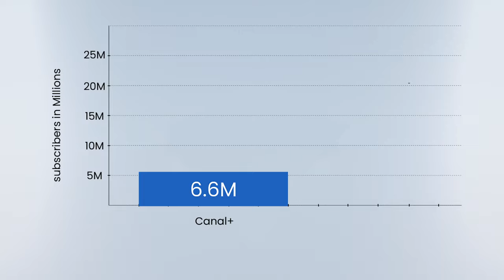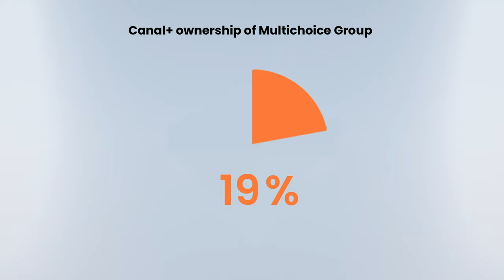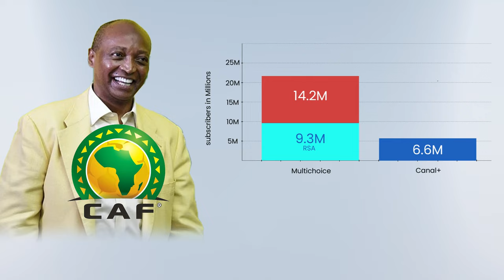How New World TV Changed African Football Broadcasting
African football broadcasting. Why you can't watch CAF games on TV

How New World TV flipped the script in this high stakes games of chicken